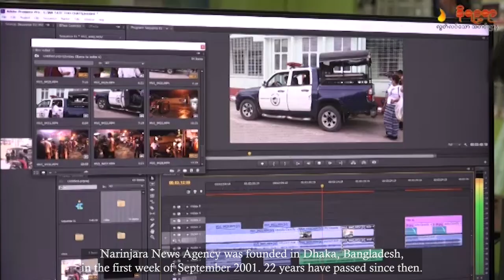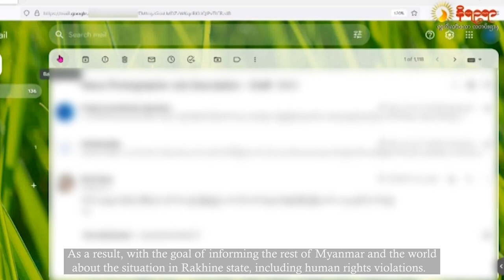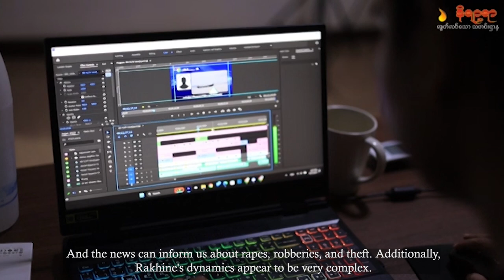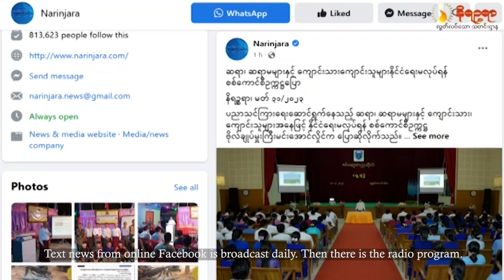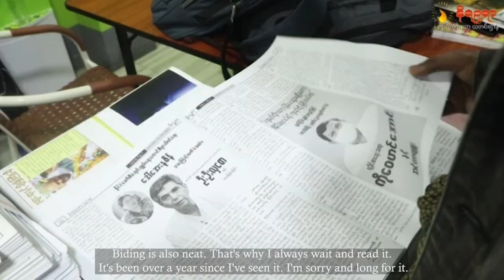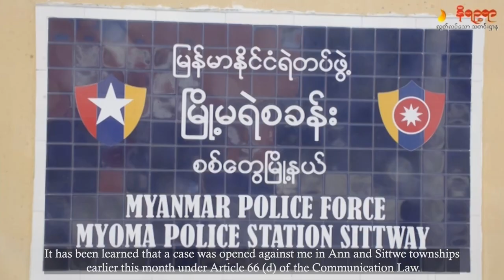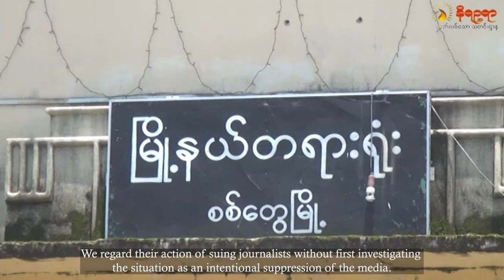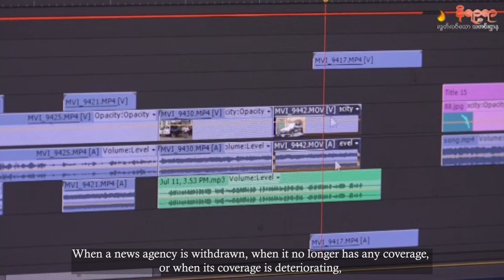နိရဥ္စရာသတင်းဌာန ဘယ်ကနေ ဘယ်လိုပေါက်ဖွားလာတာလဲ။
နိရဥ္စရာသတင်းဌာနဟာ ရခိုင်ပြည်အတွင်းဖြစ်ပျက်နေတဲ့ နိုင်ငံရေး၊ လူမှုရေး၊ စီးပွားရေး၊ ပညာရေး၊ ကျန်းမာရေးစတဲ့ ကဏ္ဍပေါင်းစုံနဲ့ပတ်သက်တဲ့သတင်းအချက်အလက်တွေကို တစိုက်မတ်မတ်ရေးသားတင်ဆက်နေတဲ့ လွတ်လပ်ပြီး အမှီအခိုကင်းတဲ့ ပုဂ္ဂလိကသတင်းဌာနတစ်ခုဖြစ်ပါတယ်။

ဒါ့အပြင် ရခိုင်ပြည်သူတွေခံစားနေကြရတဲ့ မတရားမှုတွေ၊ လူ့အခွင့်အရေးချိုးဖောက်မှုတွေနဲ့ ခေါင်းပုံဖြတ်ခံရမှုတွေကိုလည်း ကိုယ်ကျိုးမငဲ့ဘဲ စုံစမ်းဖော်ထုတ်ပေးလျက်ရှိပါတယ်။

ဆိုတော့ နိရဥ္စရာသတင်းဌာန ဘယ်ကနေ ဘယ်လိုပေါက်ဖွားလာတာလဲ။ သက်တမ်းဘယ်လောက်ကို ကျော်ဖြတ်ခဲ့ပြီးပြီလဲ။ လက်ရှိ ဘယ်လိုတွေ ရပ်တည်နေရလဲ။ ဘာအခက်အခဲတွေရှိနေလဲ။ ဒီအကြောင်းအပြည့်အစုံကို အခုရုပ်သံမှာ ပြောပြထားပါတယ်။______________________________________________________